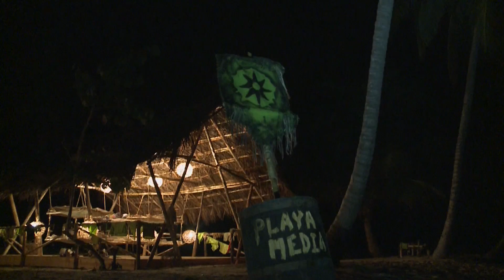Resumen Capítulo 6 - La Isla: El Reality 2013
En el Capítulo 6 de La Isla 2013, el equipo de los famosos se anima al estar en playa media, pues querían tener un poco más de alimento y comodidad. Las celebridades se enfrentan a las terribles condiciones de playa baja luego de perder el juego territorial. Mientras tanto, el equipo de los desconocidos continúa viviendo en playa alta, la mejor de las 3 playas. El equipo naranja despierta después de una noche tranquila en playa baja, aunque Maritere se encuentra incómoda en esas condiciones. Los 3 equipos llegan al Juego de Salvación, en el cual tienen que aventar unas bolsas de arena por el campo de juego hasta encestarlas en una canasta. El equipo de los desconocidos se adelanta en las primeras fases de la prueba, pero al final, la astucia de Bad Boy permite que su equipo sea el vencedor, salvándose del temible juego final.

Los FAMOSOS que viven en La Isla son:

MARITERE ALESSANDRI. Conductora mexicana, actualmente participa en Al Extremo.

CECI PONCE. Actriz argentina quien ha ido forjando una carrera fructífera dentro de las filas de Azteca; su última participación fue dentro de la telenovela "Los Rey".

TANIA RINCÓN. Modelo, conductora y actriz mexicana; su gran belleza y talento le han abierto las puertas del éxito. Actualmente forma parte del equipo de "Venga la Alegría".

GERALDINE BAZÁN. Actriz y conductora mexicana. En 2012 regresó a las filas de Azteca como antagonista en "La Mujer de Judas".

VANESSA ZAMBOTTI. Judoka mexicana que ha competido en tres ocasiones en los Juegos Olímpicos.

MATÍAS NOVOA. Actor y modelo chileno. Recientemente fue protagonista de la serie "La Teniente" junto a la actriz Fernanda Yepes.

FRANCISCO DE LA O. Actor y conductor mexicano. Cuenta con una larga trayectoria artística, siempre caracterizándose por su profesionalismo y dedicación.

ALAN. Cantante y actor mexicano. Inició su carrera como cantante al entrar al famoso grupo mexicano Magneto.

ALBERTO GUERRA. Actor cubano. Comenzó su carrera actoral en Telemundo, y actualmente se encuentra trabajando en los proyectos más destacados de Azteca.
SHOCKER. Luchador mexicano de fama y reconocimiento internacionales.

BAD BOY ROSAS. Boxeador mexicano, su nombre es Daniel Rosas Reyes, mejor conocido como el "Bad Boy". Es el actual campeón del reality show "Campeón Azteca Round 2" y reconocido por su estilo de boxeo ortodoxo.

Del casting que se llevó a cabo con gran éxito por 11 ciudades y al cual asistieron más de 21, 000 mil participantes, quedaron seleccionados los 6 Desconocidos que son los siguientes:

RICARDO ALCALÁ. Nacido en Chihuahua, Chih., tiene 31 años y es  licenciado en Administración de Empresas, trabajando como gerente de ventas; practica futbol  americano, soccer, patinaje agresivo y artes marciales mixtas.

JUAN CARLOS SOMOZA. Con 18 años de edad, es estudiante de preparatoria en Cancún, Quintana Roo. Es un joven alegre, competitivo, optimista, bromista y soñador.

CARLOS PULIDO. Nacido en Tomatlán, Jalisco, es un hombre salvaje, solitario y honesto. A sus 42 años se dedica a la pesca y el buceo.

KAREN IVETH GONZALEZ.  De Guadalajara, Jal. Es modelo y GIO, se describe como una mujer hiperactiva, extrovertida y muy positiva.

CRISTINA RANGEL. Modelo y edecán con 30 años de edad.

ANA TERESA RANSANZ. Con 29 años de edad es diseñadora gráfica y triatleta. Elegida del casting online.